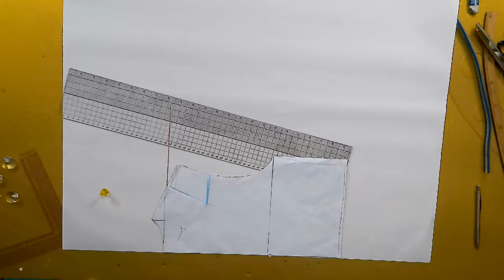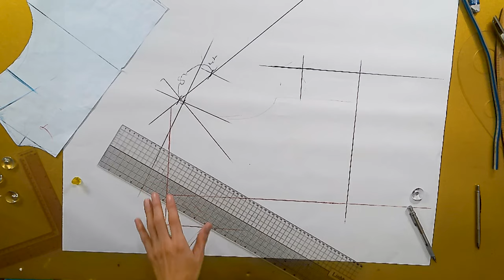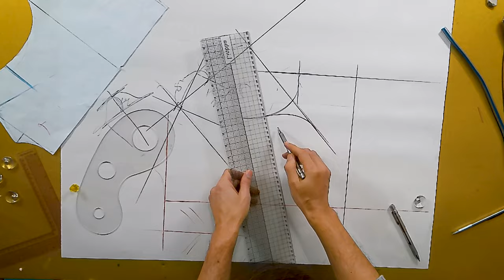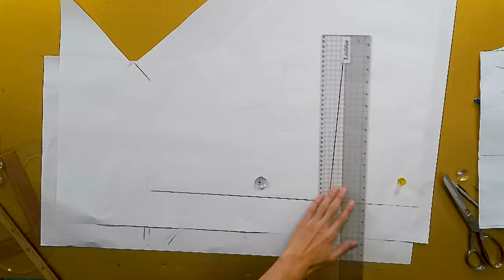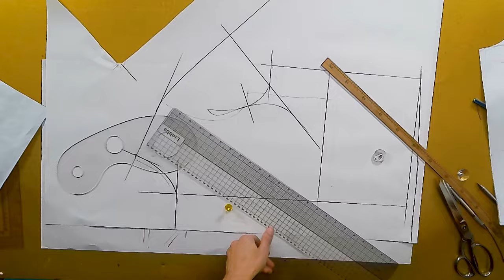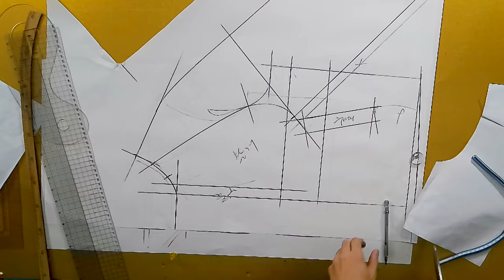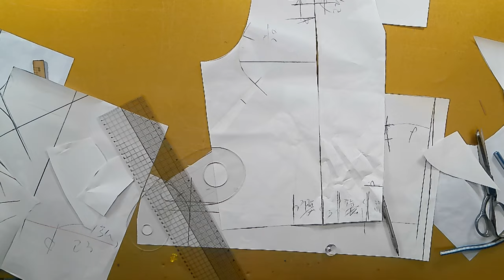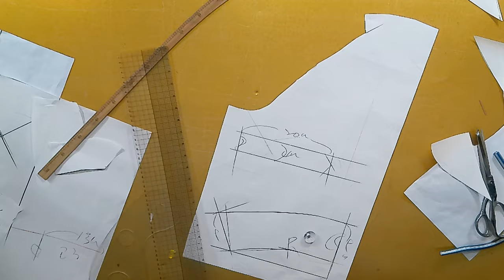나만의 명품만들기★★이번주 1000원패턴 **요즘유행하는 버버리숏자켓에 중급이상분들 도전해보세요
[EGGMOD]